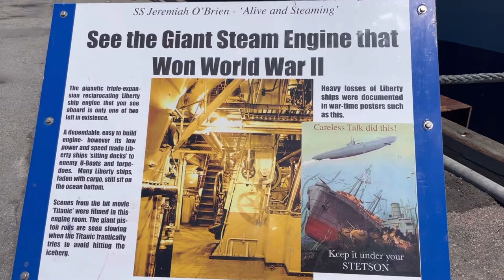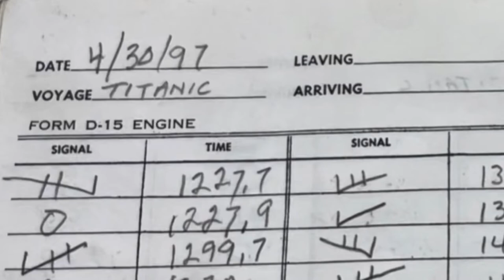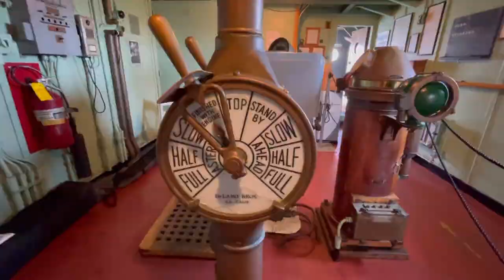映画『タイタニック』のロケ地に行こう！サンフランシスコ観光 穴場情報 Movie “Titanic” Filming location SS Jeremiah O’Brien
サンフランシスコのフィッシャーマンズワーフに来たら映画「タイタニック」のロケ地として使われた第二次世界大戦中に活躍した貨物船に乗ってみましょう！貨物船「ジェレマイア・オブライアン号」は年に数回サンフランシスコ湾をクルーズしますが通常はピア４５（４５番桟橋）に着岸しています。見学できるのは通常、金曜日・土曜日・日曜日の週に３日。詳しくはウェブサイトをご覧ください。

ジェレマイア・オブライアン号　ウェブサイト（英語）

Let’s explores SS Jeremiah O’Brien at pier 45 in San Francisco. She is our treasure. Please see the details at her website.

All the video footages of the engine room in this video were shot by Mandarax85 on YouTube.
The original licensed material was edited to a shorter version. The music and Japanese commentary were added to the shorter version.
The edited footages appears 0:18-0:22 and 1:59-2:50 in this video.
Credit is also shown at the end of this video.

Video Title: Jeremiah O'Brien Engine Room Tour